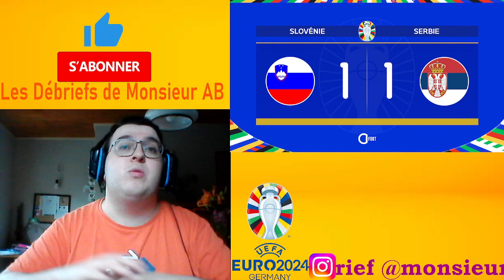DEBRIEF 🇸🇮 🇷🇸 SLOVENIE 1-1 SERBIE (LA SERBIE ÉTAIT ELLE VRAIMENT SATISFAISANT ??)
Slovénie vs Serbie en vivo
Slovénie vs Serbie en direct
Slovénie vs Serbie
Slovénie vs Serbie Diffusion en direct
Diffusion en direct de la Slovénie contre la Serbie
Slovénie vs Serbie 2023
Faits saillants de la Slovénie contre la Serbie
Les faits marquants de la Slovénie contre la Serbie aujourd'hui
Faits saillants prolongés entre la Slovénie et la Serbie